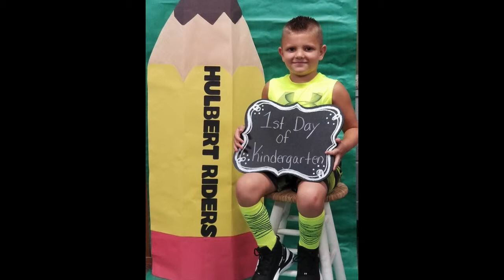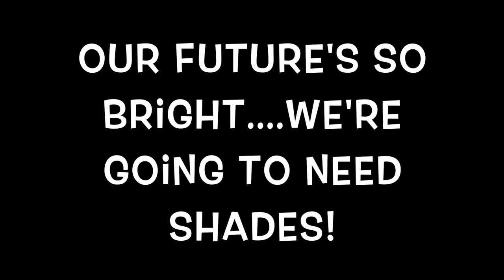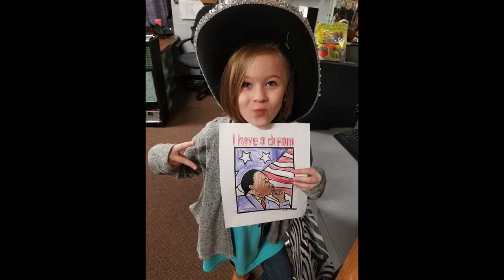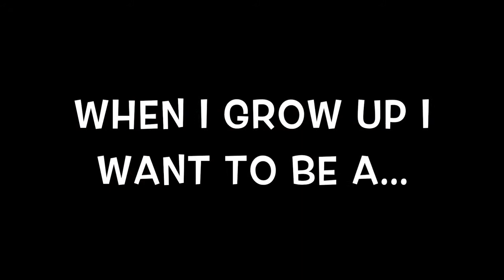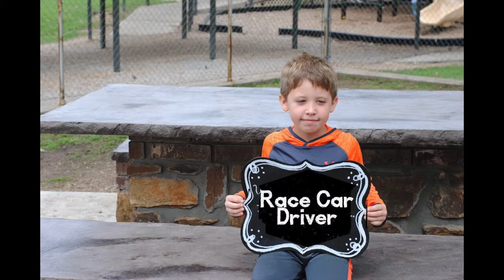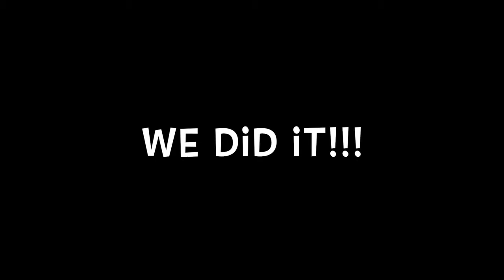kindergarten slide show